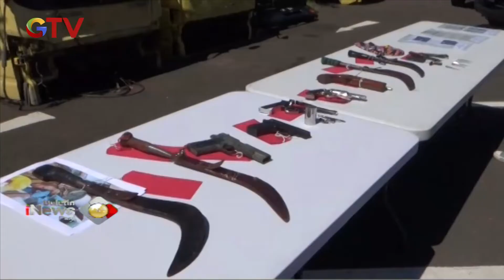11 Anggota Sindikat Curanmor Bersenjata Api Dibekuk Polda Jawa Timur - BIP 29/03